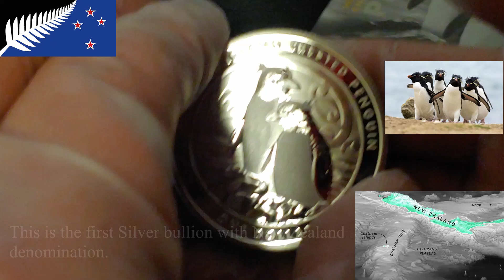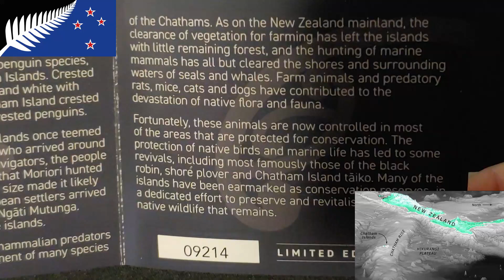2020 New Zealand 1oz Silver Chatham Island Crested Penguin Coin BU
First New Zealand silver coin with $1 dollar denomination backed by the New Zealand government.
Only 25,000 minted.

This silver coin is a great addition to any silver stacking semi-numismatic collection.

The New Zealand flag depicted in this video, is one of many designs in competition to replace the current national design.
I chose this one because the fern is my favorite plant.